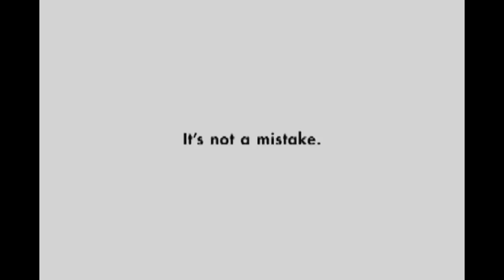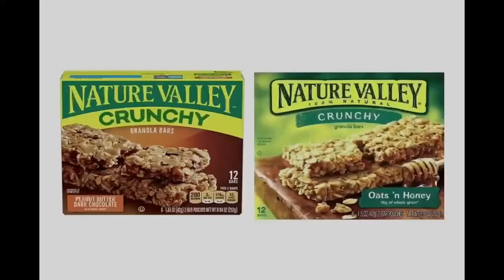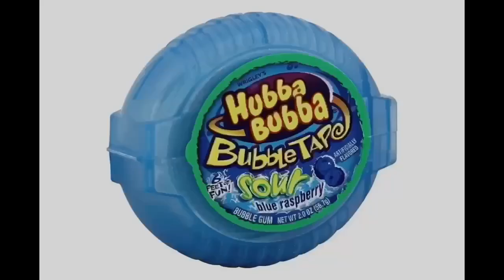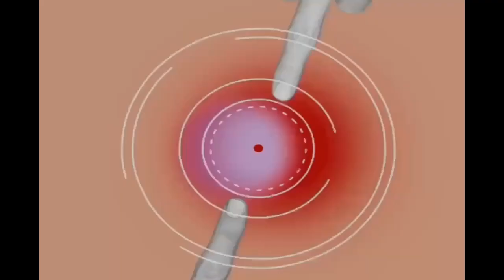YTV Mixture Commercial Break August, 12, 2024 #3